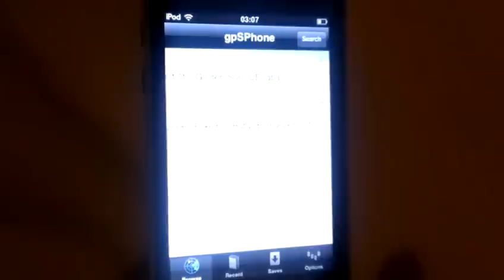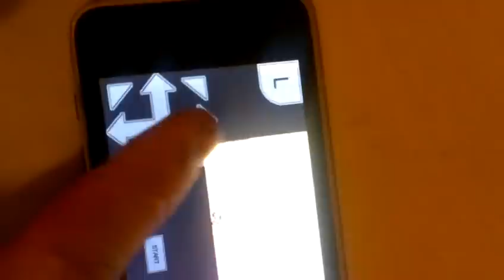Jailbroken iPod touch 2g with 4.2.1 gpSPhone ~READ DESCRIPTION!!!!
1. Put your device in DFU mode (you'll have to google this)

2. Jailbreak iPod with greenpois0n RC6, It will ask you to power off your device, plug the USB into your computer, then you're iDevice. You then hold both the Power button and the home button. Release JUST the power button when prompted, then the home button when prompted. hit the "Prepare to Jailbreak (DFU)" button on your PC and it will boot into what appears to be a terminal while it installs the jailbreak.

3.Once you're finished your device should boot up and you'll see an App called "LOADER" on one of your homescreens. Launch it and download CYDIA and let it install and update packages.

4. Open Cydia go to Manage / Sources / Edit / Add / Type: " " / Add Source.

5. Once you've added the source, open "SiNfuL iPhone Repo" under Manage/Sources. and download these 3 apps from the list:

A. gpSPhone Cracked (Emulator)
B. Safari Download Manager (Lets you download roms straight from Safari)
C. iFile Cracked (lets you browse your directory on your iDevice, to move Roms to required folder)

6. Boot the gpSPhone Emulator once so it creates the directories to put your roms into.

7. Go to a website like emuparadise.me using the Safari browser on your device download a GBA rom as normal, then use iFile to move the files from /var/mobile/Media/Downloads/ TO /var/mobile/Media/ROMs/GBA/